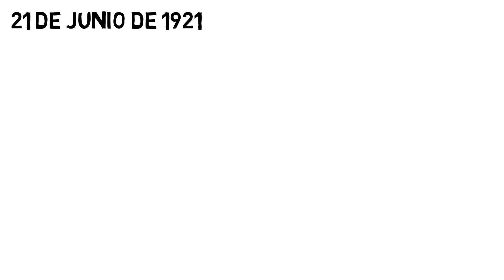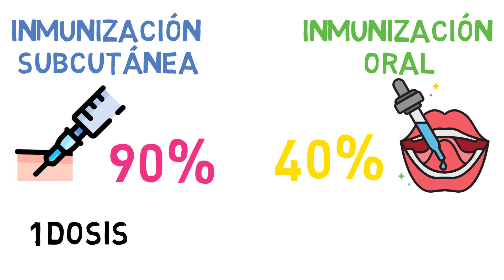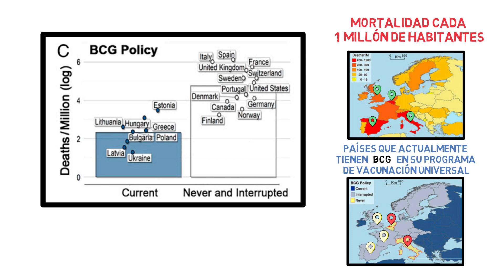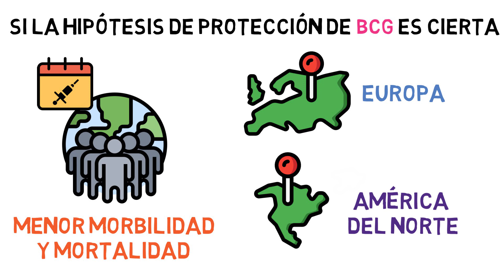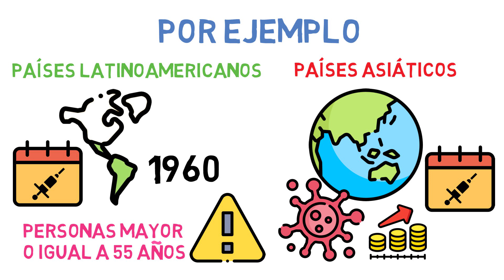LA VACUNA BCG y EL COVID - 19 ✅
¿Protege la BCG contra COVID-19 grave?
Este video está hecho en base a una revisión sobre la evidencia de una posible base biológica de la protección cruzada de BCG contra COVID-19 grave

RESUMEN
Una serie de exploraciones epidemiológicas ha sugerido una asociación negativa entre la política nacional de vacunación contra el bacilo Calmette - Guérin (BCG) y la prevalencia y mortalidad de la enfermedad por coronavirus 2019 (COVID-19).
Sin embargo, estas comparaciones son difíciles de validar debido a las grandes diferencias entre países, como el estado socioeconómico, la estructura demográfica, las zonas rurales vs. escenarios urbanos, hora de llegada de la pandemia, número de pruebas diagnósticas y criterios de prueba, y estrategias de control nacional para limitar la propagación de COVID-19.
Revisamos la evidencia de una posible base biológica de la protección cruzada de BCG contra COVID-19 grave, y refinamos el análisis epidemiológico para mitigar los efectos de factores potencialmente confusos (p. Ej., Etapa de la epidemia de COVID-19, desarrollo, ruralidad, densidad de población y estructura de edad).
Se observó una fuerte correlación entre el índice BCG, una estimación del grado de despliegue universal de la vacuna BCG en un país y la mortalidad por COVID-19 en diferentes países europeos socialmente similares (r2 = 0,88; P = 8 × 10−7), lo que indica que cada 10% de aumento en el índice BCG se asoció con una reducción del 10,4% en la mortalidad de COVID-19.
Los resultados no confirman la hipótesis nula de no asociación entre la vacuna BCG y la mortalidad de COVID-19, y sugieren que la BCG podría tener un efecto protector. Sin embargo, los análisis están restringidos a señales de escala gruesa y deben considerarse con precaución. Se requieren ensayos clínicos de vacunación con BCG para corroborar los patrones detectados aquí y para establecer la causalidad entre la vacunación con BCG y la protección contra COVID-19 grave.
Se discuten las implicaciones para la salud pública de una posible protección cruzada de BCG contra COVID-19 grave.
La pandemia de COVID-19 es una de las más devastadoras de la historia reciente. La vacuna contra el bacilo Calmette - Guérin (BCG) contra la tuberculosis también confiere una amplia protección contra otras enfermedades infecciosas, y se ha propuesto que podría reducir la gravedad de COVID-19.
Este estudio epidemiológico evaluó el vínculo global entre la vacuna BCG y la mortalidad por COVID-19. Las señales del efecto de la vacuna BCG sobre la mortalidad de COVID-19 están influenciadas por las diferencias sociales, económicas y demográficas entre los países.
Después de mitigar múltiples factores de confusión, se observaron varias asociaciones significativas entre la vacunación con BCG y la reducción de las muertes por COVID-19.
Este estudio destaca la necesidad de realizar estudios mecanicistas detrás del efecto de la vacuna BCG en COVID-19, y de una evaluación clínica de la efectividad de la vacuna BCG para proteger contra COVID-19 grave.